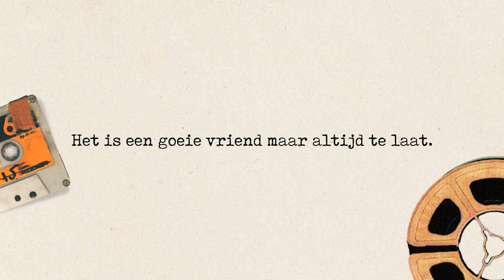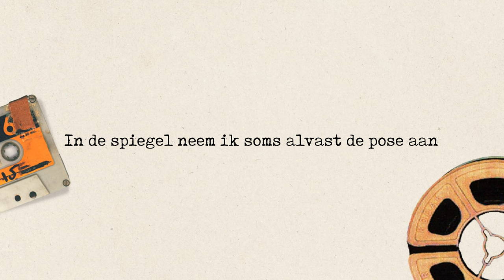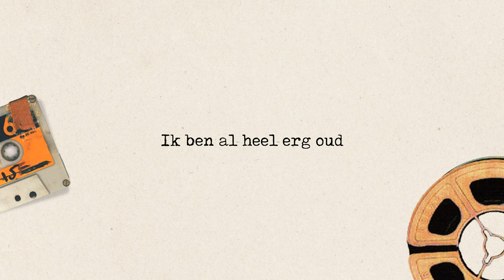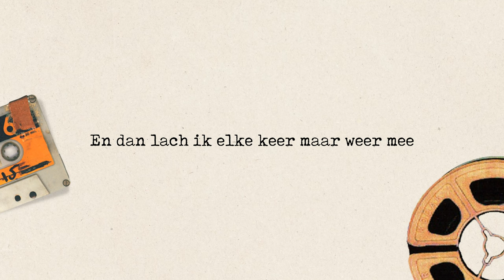Spinvis - Smalfilm (Official Audio) Lyrics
Officiële Audio van "Smalfilm" door Spinvis met Lyrics

Deze video wordt u aangeboden door AltMania.

Lyrics (door Erik de Jong)

Ik ben een vrouw van veertig met een sigaret
Ik heb een buitenaardse stof in mijn bloed
Ik werd verleden jaar ontvoerd door een ruimteschip
En sindsdien gaat het met mij niet zo goed
Ik weet wel waar ze wonen
Want je kunt het zien als je de letters van hun naam omdraait
De waarheid is een raadsel
En dat gaat als volgt
Het is een goeie vriend maar altijd te laat.
Ik heb een eigen flat
Ik heb de radio aan
Het is alweer woensdag
Ik heb een Golf GTI
Een tijdje terug reed ik een fietser dood
Maar gelukkig heeft geen mens me gezien
Het komt maar zelden voor dat ik een zin afmaak
Maar je maakt me echt niks wijs
Het noodlot is een raadsel
Het kost je niks en toch altijd prijs.
Als ik uitga ben ik fotograaf
En ik ben schrijver als ik vrienden bezoek
Op het ogenblik zit ik heel even zonder werk
Maar binnenkort begin ik aan mijn eerste boek
In de spiegel neem ik soms alvast de pose aan
Voor de foto op de achterkant
Dromen zijn een raadsel
Het smelt in je hoofd en niet in je hand.
Ik ben een monoliet
Ik ben de wetenschap
Ik ben een grote man van 50 jaar
Vandaag knipte ik een muis in twee
En die naaide ik toen mooi weer aan elkaar
Maar soms vanuit een hoek kijken mij dingen aan
Vanuit de schaduw van de kathedraal
Alles is een raadsel
Maar ik weet nog niet in wat voor vorm
En in welke taal.
Ik ben al heel erg oud
En ik mis mijn vrouw
En mijn oude handen trillen heel de dag
Beneden kun je kaarten bij de automaat
Alhoewel dat van mijn dochter niet mag
Dan zeggen ze dat ik zo goed de kaarten schud
En dan lach ik elke keer maar weer mee
Ik ken een raadsel over eenzaamheid
Het gaat als volgt
Wat doet pijn en telt voor twee.

Produced by Erik de Jong
Written by Erik de Jong
Media: Spinvis & Excelsior Records
Artwork (Edit): Milan (AltMania)
Lyrics Video: Milan (AltMania)

'AltMania' en 'AltMania Dutch' zijn YouTube kanalen die opgericht zijn als een soort archief voor ondergewaardeerde alternatieve artiesten die vaak niet zo bekend zijn bij het brede publiek. Bij AltMania Dutch willen we onze liefde voor Nederlandstalige alternatieve artiesten tonen door onze favoriete nummers te delen en zo een overzichtelijk online archief te hebben, altijd en overal beschikbaar voor iedereen.

Al het geüploade auteursrechtelijk beschermde materiaal is eigendom van de oorspronkelijke artiest. Neem contact met ons op om eventuele auteursrechtelijke problemen op te lossen. Er is geen inbreuk bedoeld.